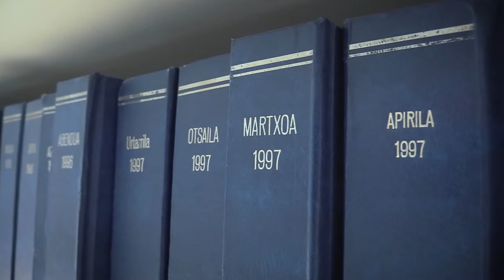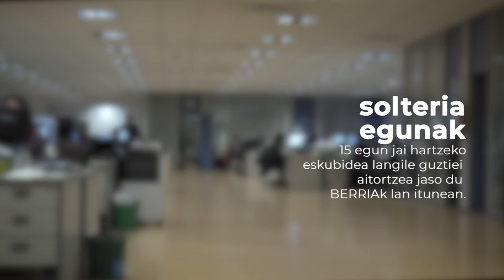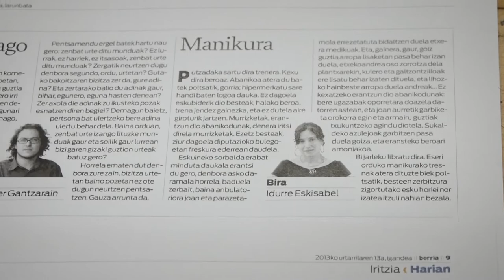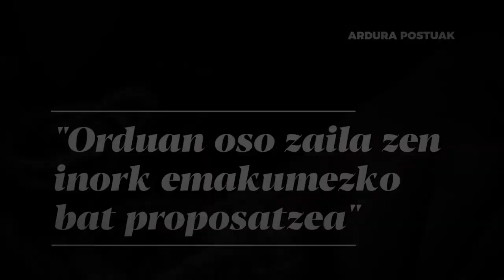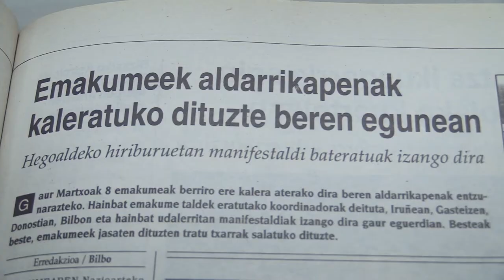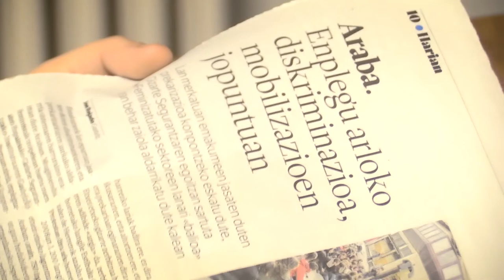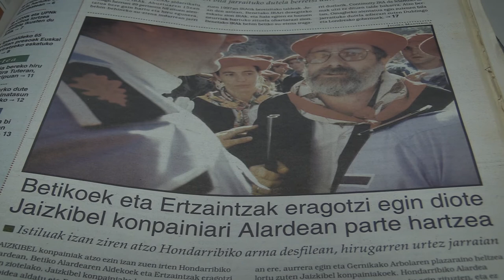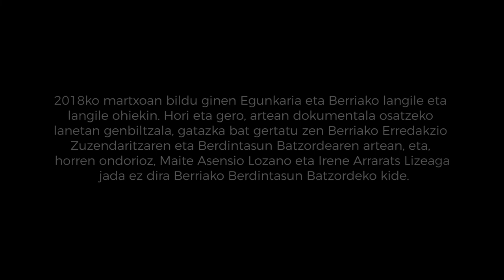Tira Ahala Tira: generoaren trataera Egunkarian eta BERRIAn.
| Ikus-entzunezko honetan aztertzen da nola tratatu den generoa Egunkaria eta Beria hedabideetan eta zer bide egin den Egunkariaren sorreratik gaur egungo Berriara. Hala, bertako langile eta langile ohien testigantzak bildu dira, bai eta kanpoko eragileen iritziak eta bestelako datuak ere. Ikus-entzunezko hau lau lagunek egin dute (Maddi Altuna, Maria Maya, Kattalin Miner eta Danele Sarriuigarte), Martin Ugalde kultur parkeak emandako bekaren laguntzaz.